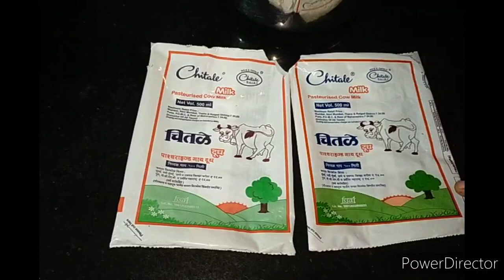घरीच बनवा महागडी मिल्क पावडर || how to make milk powder at homel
2 Ingredients easy milk powder recipe :
Try out this recipe it is very easy and simple to make.During lockdown low availability of milk powder. Dry, powdered milk can save you a lot of money and is convenient to use and easier to store.